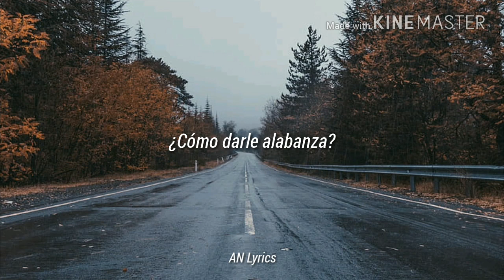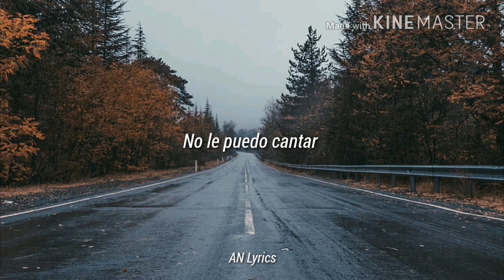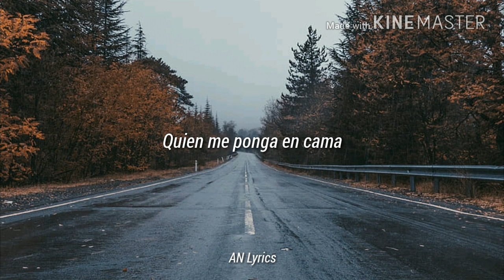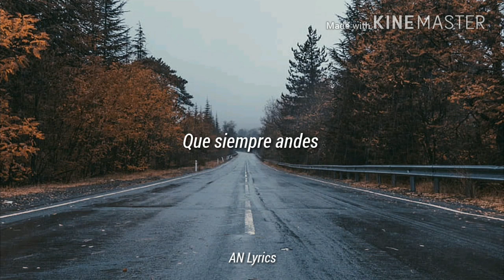¿Como Le Llevo Serenata?-Enjambre Letra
Vivir contigo en todos lados
Que siempre andes